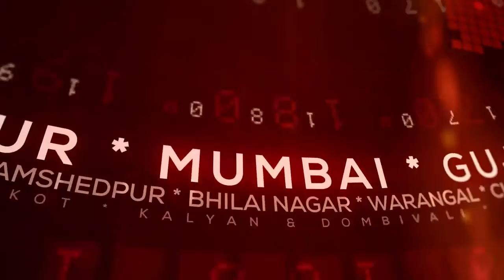कोटा मे दो दिवसीय जिला उघम समागम का आयोजन